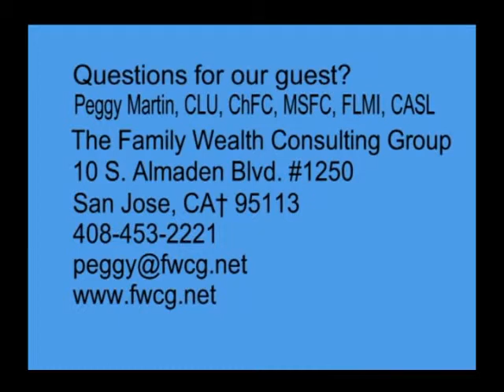Socially Responsible and Sustainable Investing Update, 2014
Michael Gray interviews Peggy Martin of the Family Wealth Consulting Group about “Socially Responsible and Sustainable Investing Update” for Financial Insider Weekly. They talk about why you might consider socially responsible, sustainable investing and what you should look for in a fund.